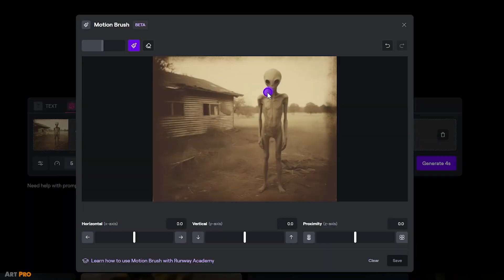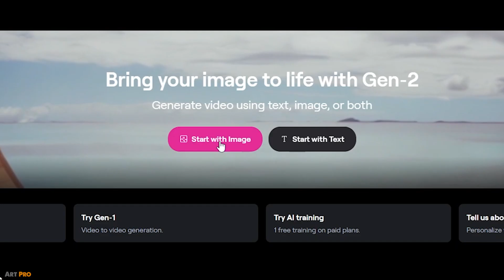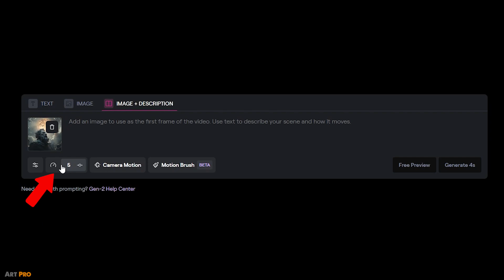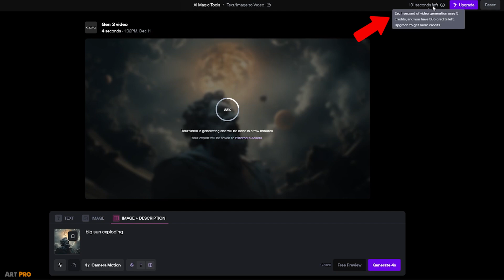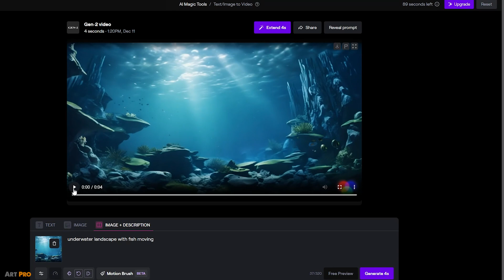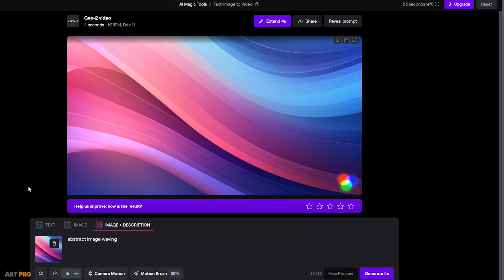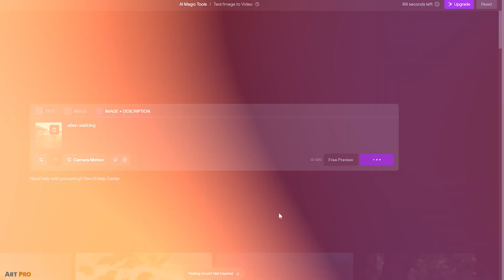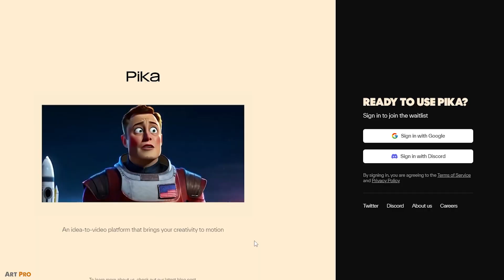The Best AI for Making VIDEOS ✨ GEN-2 RUNWAY Updates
In this tutorial, I show you how Gen-2 AI from Runway works to transform images and text into cinematic videos, utilizing new artificial intelligence features for video inpainting through the motion brush and camera control. Gen-2 is considered, along with Pika Labs, the best AI for generating videos from images, soon to be rivaled by Stable Video Diffusion as well.

Gen-2 from Runway is an online application that offers nearly 2 minutes of free animation generation, short films, and cinematic videos from images, with a duration of 4 seconds that can be extended. This application surpasses others in quality, such as Kaiber, Genmo, or the Deforum extension for Stable Diffusion, and matches Pika Labs with its camera control and inpainting options. Although it still has a long way to go to create videos indistinguishable from real recordings, it is currently regarded as the best AI for animation generation. I hope you find this guide to Gen-2 useful.